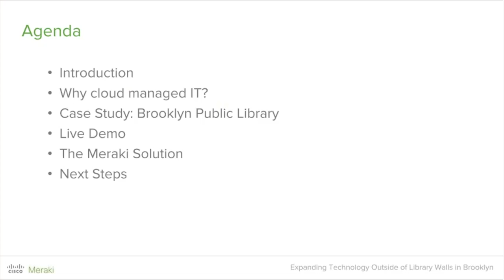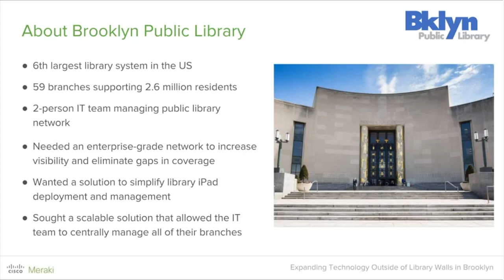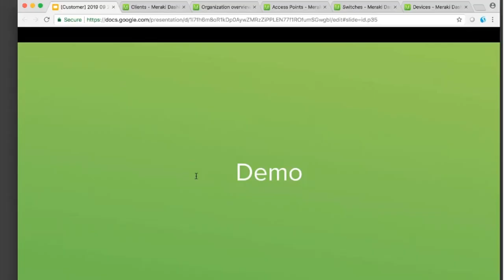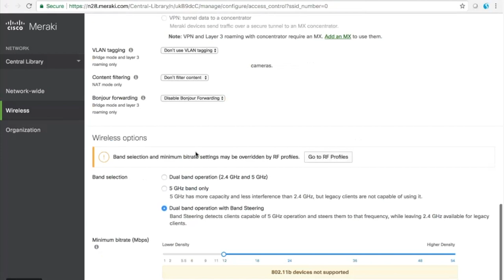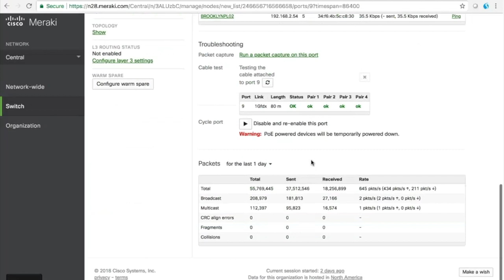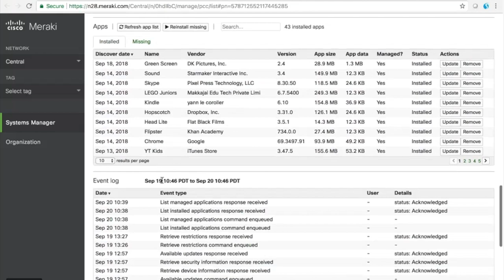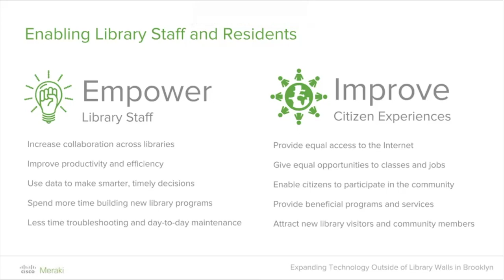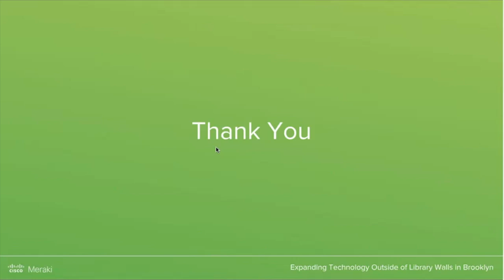Webinar: Expanding Technology Outside of Library Walls in Brooklyn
From completing homework assignments, to conducting research, to applying for jobs, public libraries are a cornerstone for most thriving communities. As the need for more services and programs to be offered online continues to grow, libraries must adapt to support these digital activities. Brooklyn Public Library recognized this early on and adopted a robust and secure network to support digital services for all library visitors. Hear from Rawle Jackman, Manager of Technology Services at Brooklyn Public Library, to learn why his team chose Cisco Meraki.